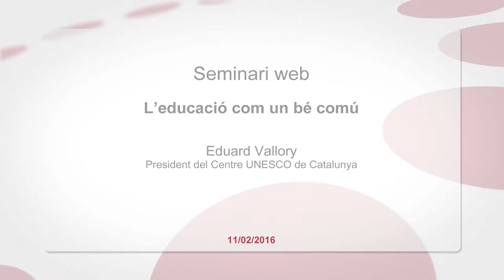Seminari web "L'educació com un bé comú" - Eduard Vallory, Centre UNESCO de Catalunya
L'educació com un bé comú. Reflexió a partir de l'informe de la UNESCO "Repensar l'educació - Vers un bé comú mundial"
Per Eduard Vallory, president del Centre UNESCO de Catalunya.

A Catalunya fa anys que intentem superar la dicotomia públic-privat. Ara el concepte de l’educació entesa com un “bé comú” referma aquesta línia de pensament i en matisa alguns aspectes.

Per això, en el proper webinar volem tractar la visió de l’educació dels principals partits polítics catalans, per tal de poder reflexionar sobre les actuacions del nou govern de la Generalitat.

En concret, aquest webinar o seminari en línia els volem preguntar:

- Quina visió tenen de l’educació des del punt de vista de bé públic, bé privat o bé comú?

- Com concretarien aquesta visió en el nostre sistema educatiu?: un sistema educatiu d’escolarització universal, uns espais educatius no formals cada vegada més amplis, una societat educadora (famílies, mitjans de comunicació...) potser poc implicada en l’educació...

- Quines línies de política educativa proposen per a l’educació catalana? I com concretarien la proposta de la UNESCO per tal que l’educació sigui un bé comú?

- Quin paper reserven a cada un dels principals agents de l’oferta educativa actual: administració pública, centres concertats, centres privats...?

- Quines mesures de caràcter immediat proposarien per a la millora de l’educació?

La Fundació Jaume Bofill i la Universitat Oberta de Catalunya us conviden a aquest webinar conduït per Ismael Peña-López, professor de la Universitat Oberta de Catalunya, als Estudis de Dret i Ciències Polítiques, així com investigador al Internet Interdisciplinary Institute i l'eLearn Center de la UOC.